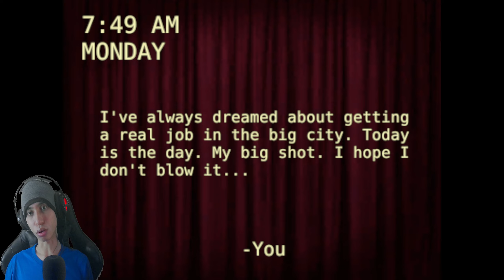Kota Yang Penuh Dengan Orang Aneh & Sesat - M Stain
Game kali ini agak sedikit aneh yg berjudul m stain disini kita mencari pekerjaan tapi malah terlibat dengan orang2 aneh dan juga kultus sesat.